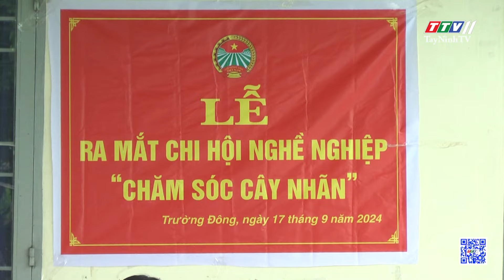Nhãn da bò trên đất Trường Đông | Nông nghiệp Tây Ninh | TayNinhTV